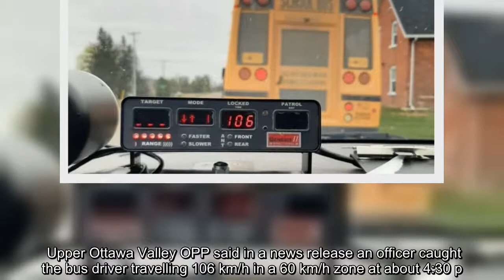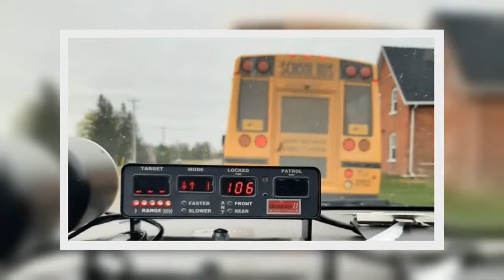A school bus going 106 km/h in a 60 km/h zone with children on board was stopped for speeding northw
A school bus going 106 km/h in a 60 km/h zone with children on board was stopped for speeding northwest of Ottawa on Tuesday. Its driver is facing stunt driving charges.